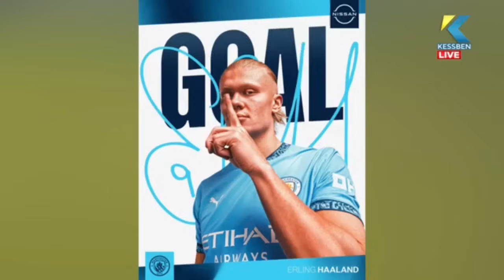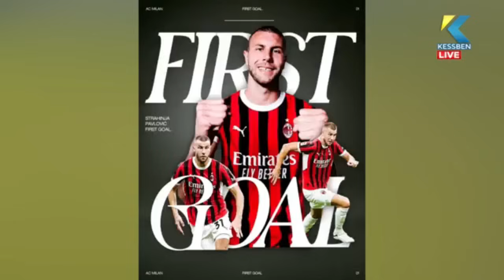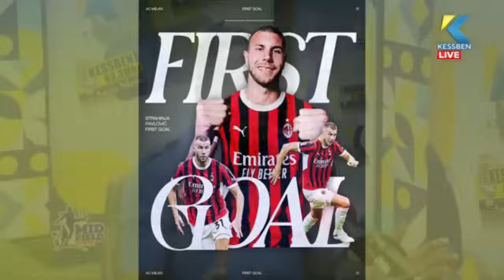SPORTS: Watch the foreign Sports News Analysis by ANDY KERM & NARO on Kessben Sports 02/09/24